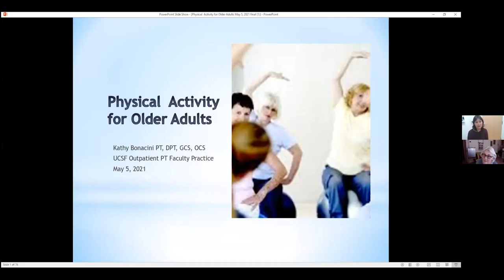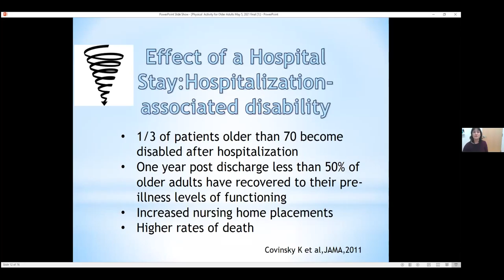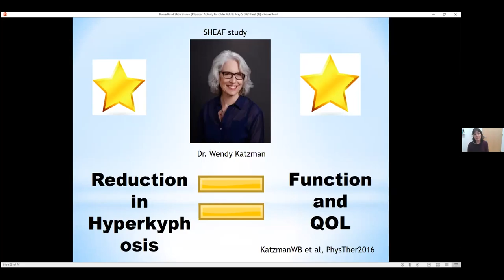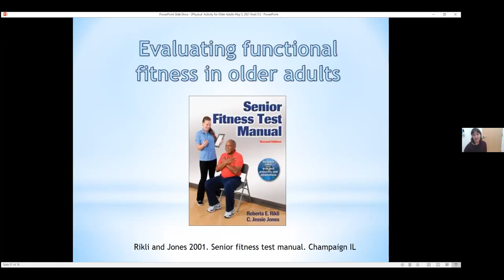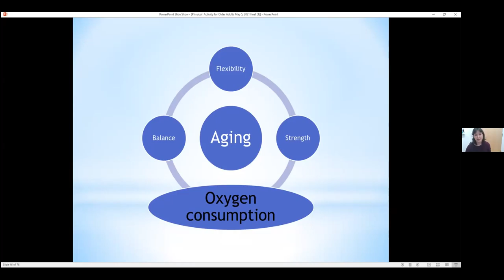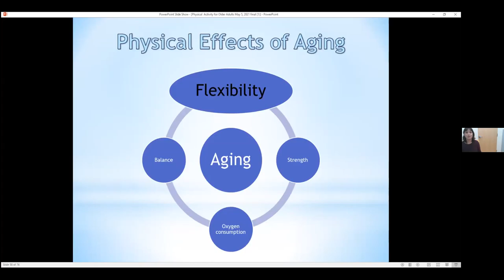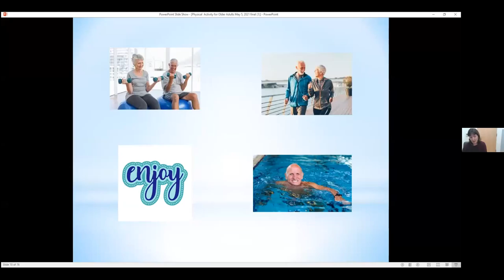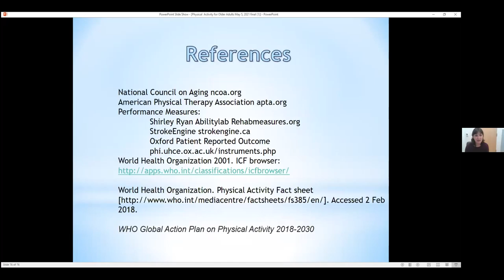UCB/UCSF Retirees Learning Series: Physical Activity in Older Adults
As we move emerge from sheltering in place, Physical Therapist, Dr. Kathy Bonacini, discusses how important an exercise program is as we age and function.  How does aging affect our strength, balance, flexibility, and endurance? How can physical therapists guide you? How much is too little exercise? How much is too much?
This recording dives into these questions as part of the UCB/UCSF leture series webinar.

About the UCSFRA and UC Berkeley Learning Series:
The UCSF Retiree Association (UCSFRA) and the Berkeley Retirement Center are excited to partner in offering a monthly learning series via Zoom. The programs will feature topics relevant to both medical and general interest, building upon the world-renowned expertise of UCSF and UC Berkeley.